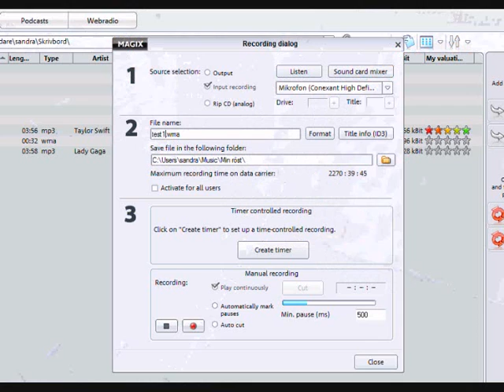Favo rum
Detta är mega *flumm* så ni vet det.
Plzz klaga ej på rösten xd